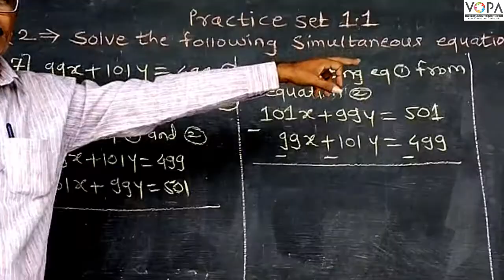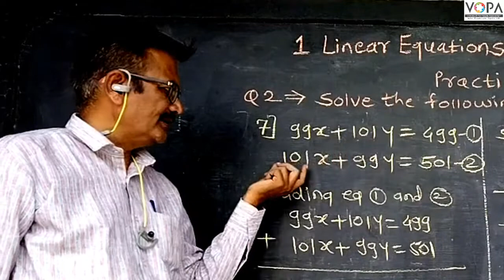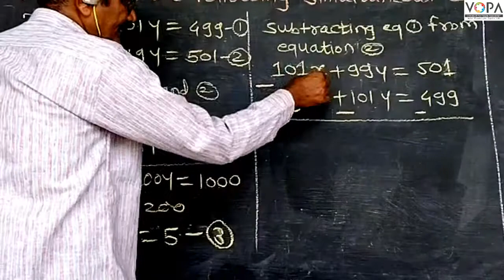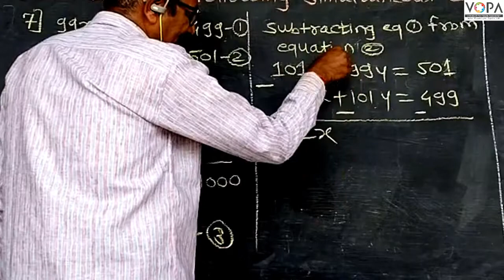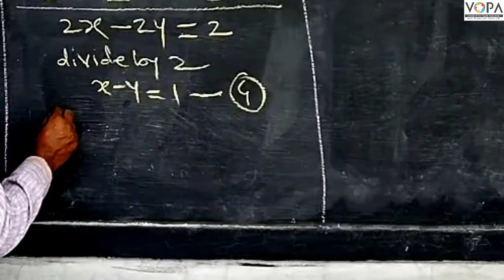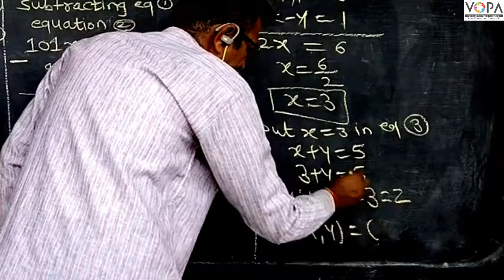10th | Maths 1 | Chapter 1 | Linear equations in two variables |Practice set 1.1-Q2: e.g 7| V-School